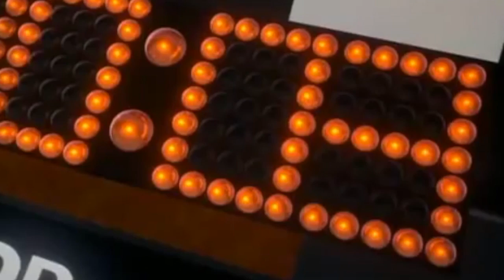AYM LIVE Now Showing: The Trout Shout Movie Edition. The one with the news cast.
The only place to get your news!

Join us for At The Movies at
to watch live at 5pm, 9am, 10:15am and 11:30am.

Fill out your connection card located here!

This Tuesday join us on zoom. Fun times to be had.

You can also watch us live each weekend:
Saturday 5pm Arizona Time
Sunday 9am, 10:15am and 11:30am Arizona Time